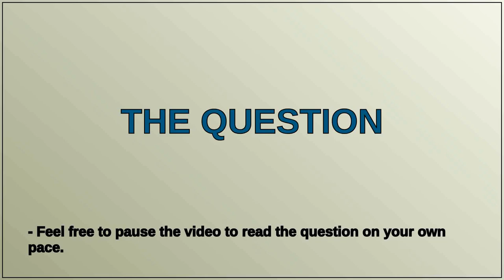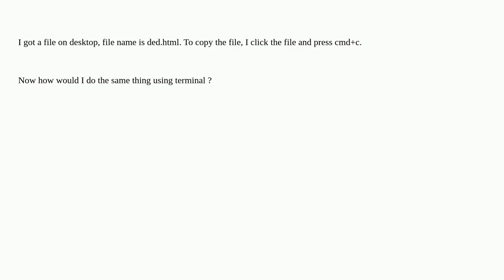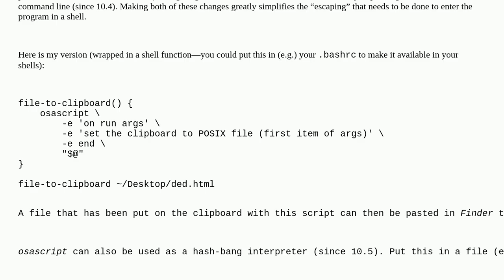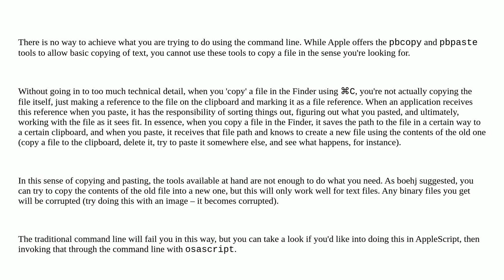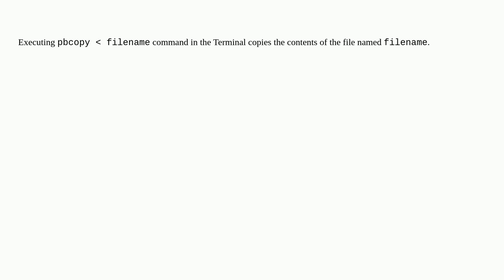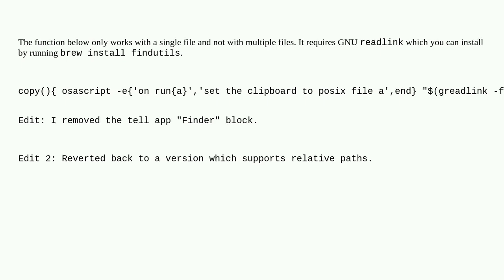Apple: How to use terminal to copy a file to the clipboard?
How to use terminal to copy a file to the clipboard?

A special thanks goes out to the community

  mac terminal